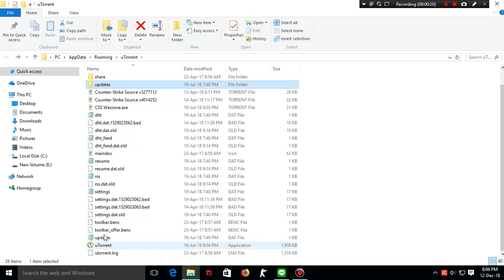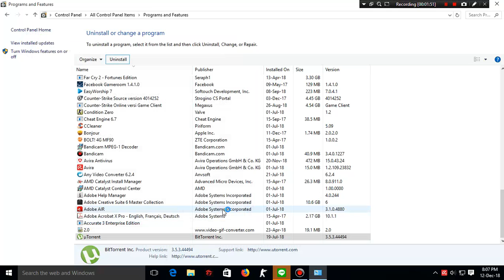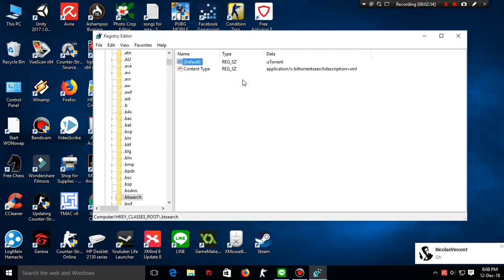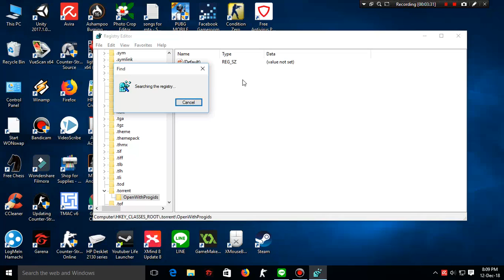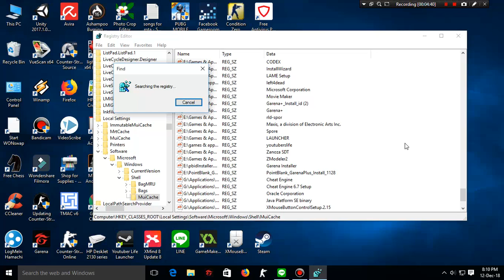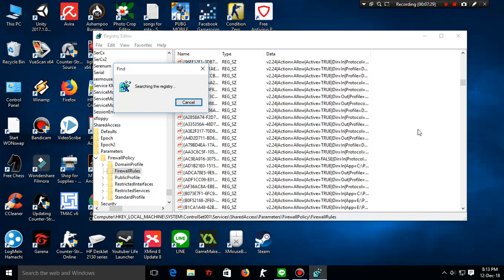How to Uninstall Application #2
click F3 for find next
click delete for delete

my pattern : F3-Delete-Enter